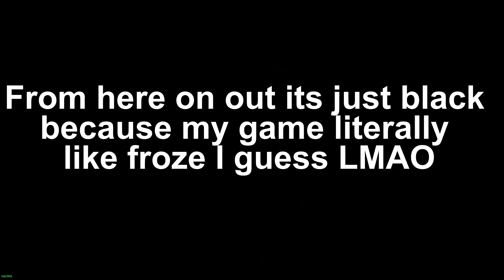ROBBING GHOSTS WITH MY FRIEND WAS A HORRIBLE IDEA! | Boo Men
It was chaotic enough with just me trying to rob ghosts, now its harder with both of us.